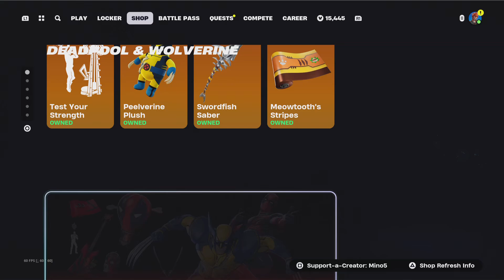Seems like the festival pass Weekend is staying out of the shop :v